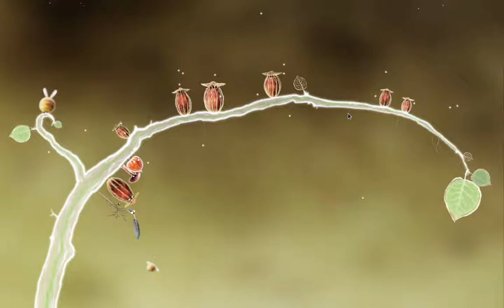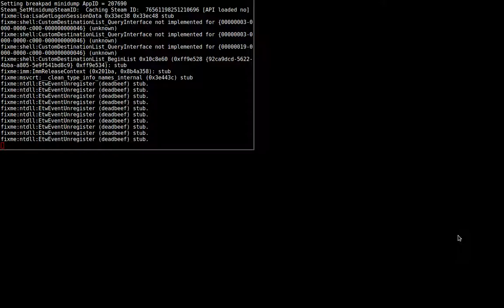Botanicula ·· Linux Gameplay using Wine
This is the Steam version, unfortunately it comes without a native executable.

Humble Bundle and GOG have a Native Linux version.

16GB Ram DDR3-1600 cl9
ASRock Fatal1ty p67 Performance
Shitty HDD